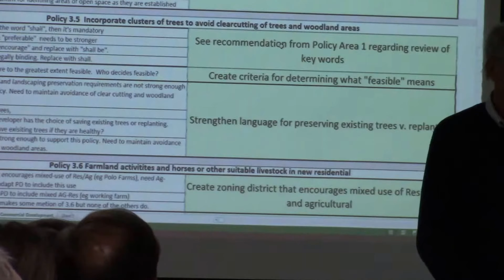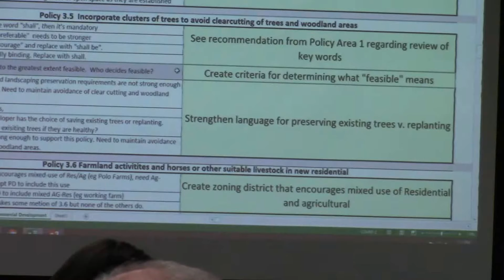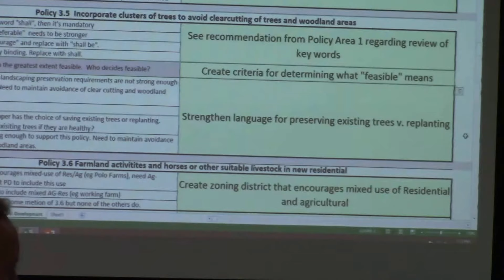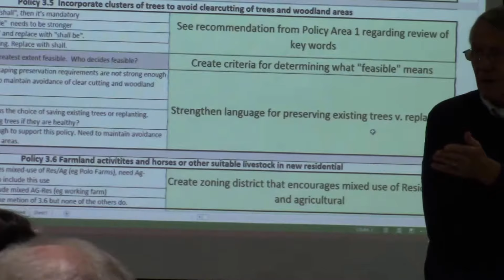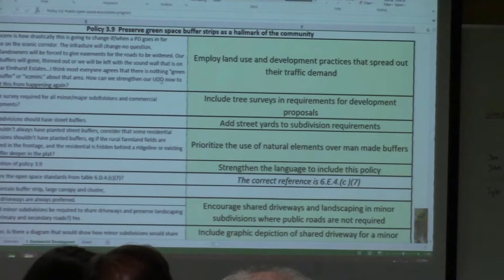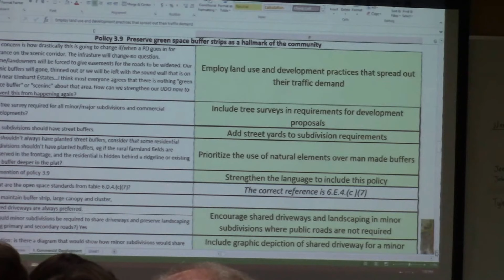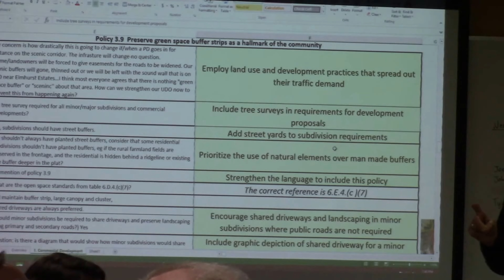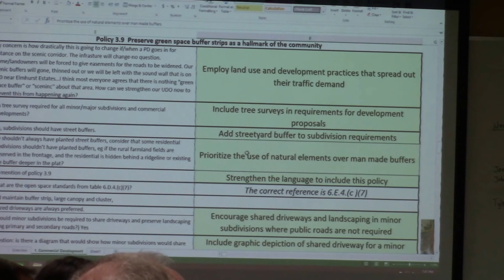Summerfield UDO Committee Meeting 11/15/17
Part 3 0f 4
This committee could be deciding the future land use in Summerfield.